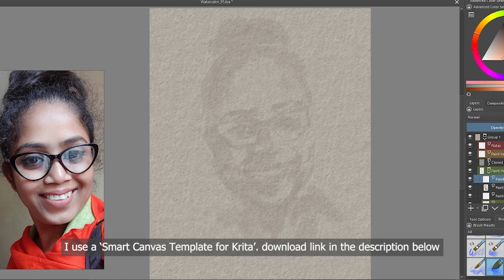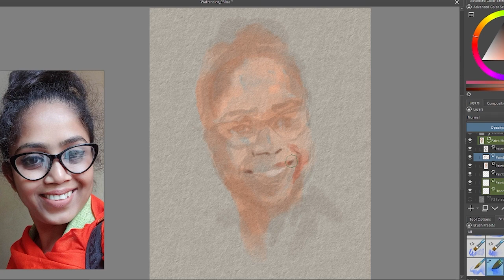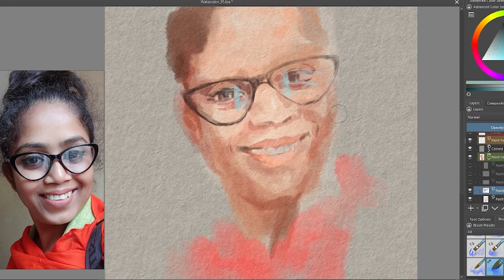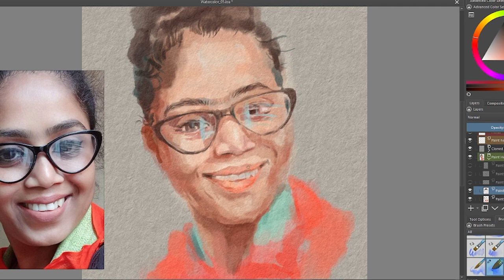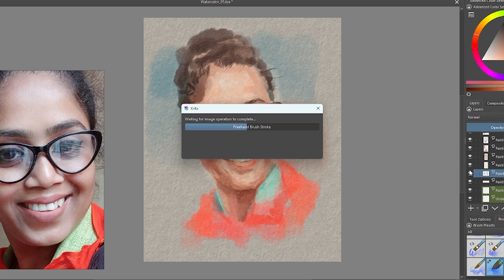DIGITAL WATERCOLOR PORTRAIT IN KRITA | DIGITAL PAINTING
Hi viewers, Here i'm showing very simplified digital watercolor painting in KRITA.